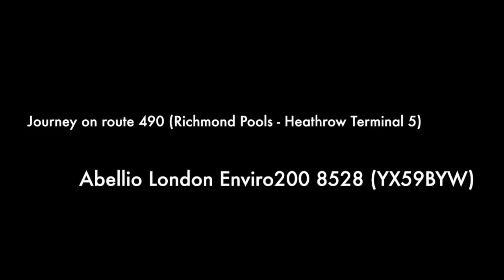Journey on route 490 - Abellio London 8528 (YX59BYW)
Once found working around areas such as Kenley, Purley and Croydon, now working in areas such as Feltham, Richmond, Twickenham and Heathrow, Abellio London Enviro 200 8528 (YX59BYW) now finds itself refurbished in West London and I managed to have a ride on it on route 490. This bus was formerly allocated to route 407 and is now allocated to route 290.